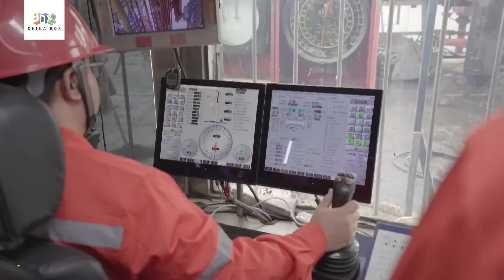PetroChina sets new domestic record with 9,010-meter deep onshore gas well drilling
PetroChina, China's largest oil and gas producer, announced on Thursday that its Shuangyu 001-H6 well in the southwestern Sichuan Basin has reached a depth of 9,010 meters, setting a record for the deepest onshore gas well in the country. This marks a new height for China's ultra-deep well drilling capability.

to embark on a magical journey!